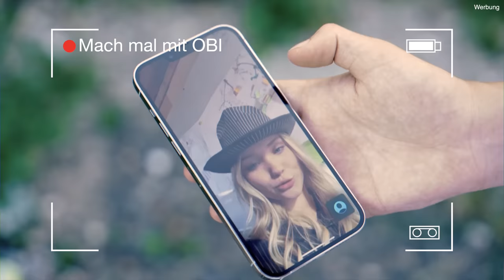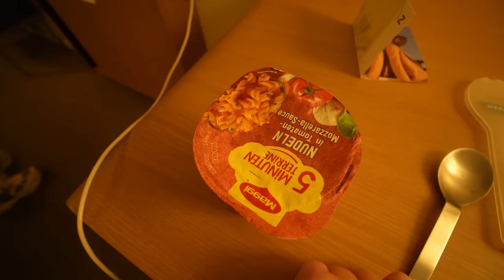Ich gehe das erste Mal seit 3 Jahren zum Friseur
▹ Ich gehe das erste Mal seit 2 Jahren zum Friseur

STALK MICH..